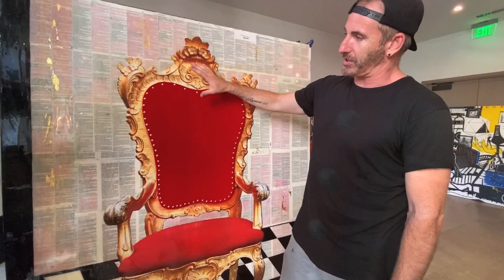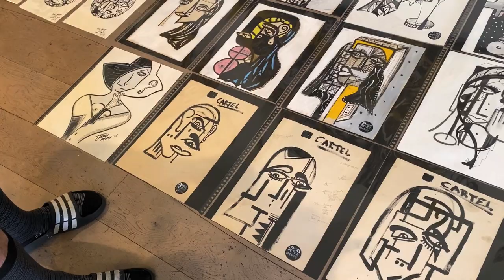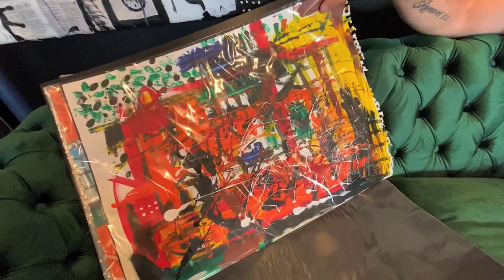JAMES PETER HENRY : LIGHT COMING OUT OF THE DARKNESS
A film by Eric Minh Swenson. (Film number one-thousand two-hundred and ninety-three in the series.)